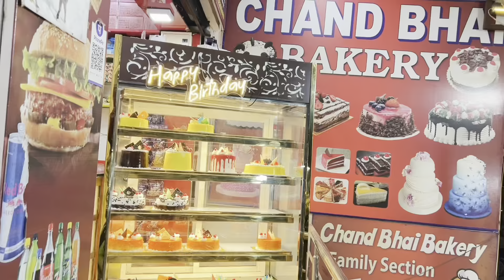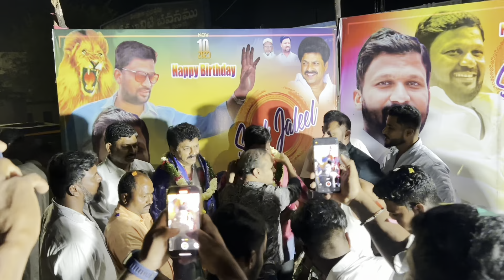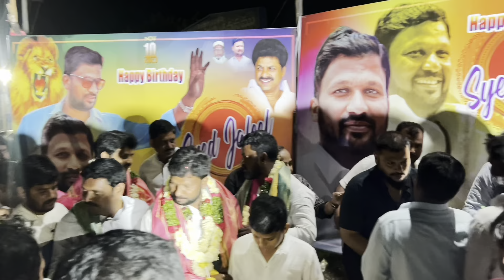|| 𝗞𝗛𝝠𝗠𝗕𝝠𝗟𝗣𝝠𝗟𝗟𝗬 𝗕𝗜𝗥𝗧𝗛𝗗𝝠𝗬 🎂 𝗕𝝠𝗦𝗛 || 💥💥💥🎉🎉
𝐓𝐢𝐠𝐞𝐫 🐅 𝐭𝐞𝐚𝐦 𝐬𝐚𝐧𝐠𝐚𝐫𝐞𝐝𝐝𝐲 🐅🔥🐅✊

|| 𝐇𝐈𝐓 𝐓𝐇𝐄 𝐏𝐋𝐀𝐘 𝐁𝐔𝐓𝐓𝐎𝐍 𝐓𝐎 𝐑𝐄𝐕𝐄𝐀𝐋 𝐓𝐇𝐄 𝐒𝐄𝐂𝐑𝐄𝐓|| 😊
 || 𝐀𝐉𝐀𝐙 𝐓𝐈𝐆𝐄𝐑 𝐓𝐄𝐀𝐌 || 𝐒𝐀𝐍𝐆𝐀𝐑𝐄𝐃𝐃𝐘 ||

𝐡𝐭𝐭𝐩𝐬://𝐢𝐧𝐬𝐭𝐚𝐠𝐫𝐚𝐦.𝐜𝐨𝐦/𝐦𝐝_𝐚𝐣𝐚𝐳_𝐭𝐢𝐠𝐞𝐫_𝐭𝐞𝐚𝐦?𝐢𝐠𝐬𝐡𝐢𝐝=𝐍𝐓𝐜𝟒𝐌𝐓𝐈𝐰𝐍𝐣𝐐𝟐𝐘𝐐==

𝐡𝐭𝐭𝐩𝐬://𝐰𝐰𝐰.𝐟𝐚𝐜𝐞𝐛𝐨𝐨𝐤.𝐜𝐨𝐦/𝐚𝐣𝐚𝐳.𝐚𝐡𝐦𝐞𝐝𝐡?𝐦𝐢𝐛𝐞𝐱𝐭𝐢𝐝=